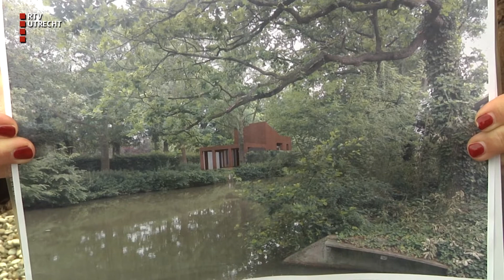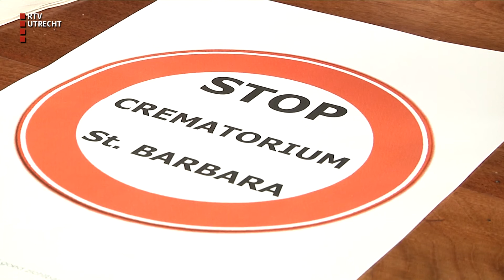Protest tegen komst crematorium: "Wij ademen hier straks verbrande mensen in" [RTV Utrecht]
Omwonenden van de Utrechtse begraafplaats St. Barbara dienen een bezwaarschrift in tegen de bouw van een crematorium. Ze zijn bang voor meer overlast van verkeer, gezondheidsproblemen en milieuvervuiling.

"De lucht in Utrecht is zeer vervuild, één van de meest vervuilde van Nederland", zegt omwonende Thérèse van de Hurk. "Die vervuiling neemt dan aanzienlijk toe. Heel plat gezegd kun je stellen dat wij hier straks allemaal resten van verbrande mensen inademen."